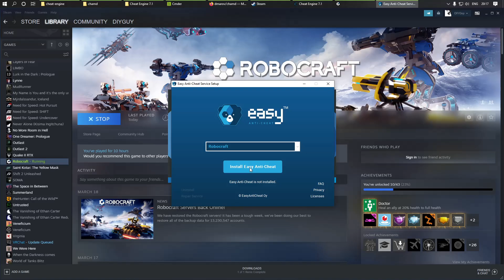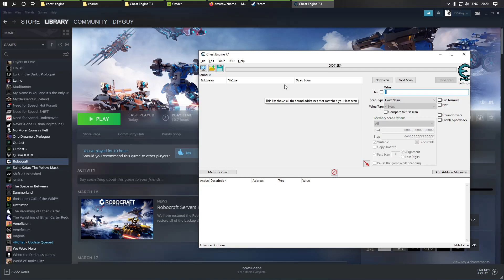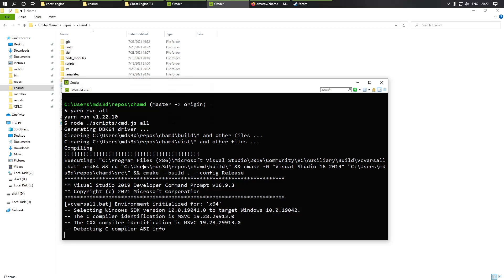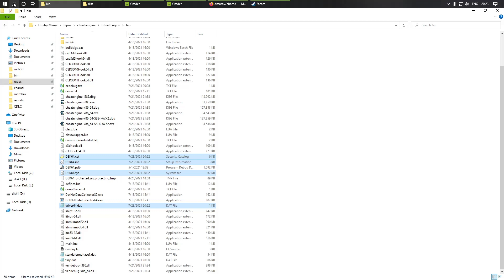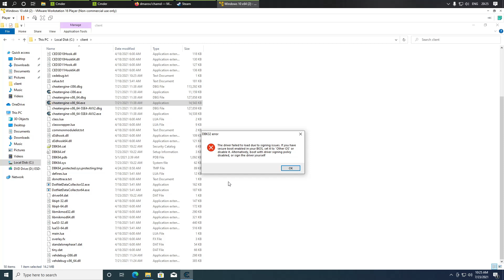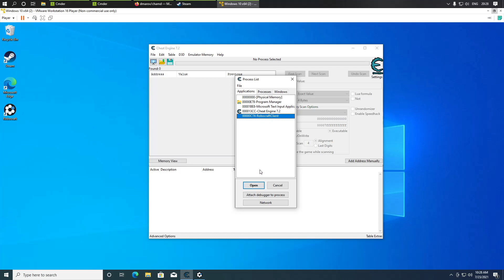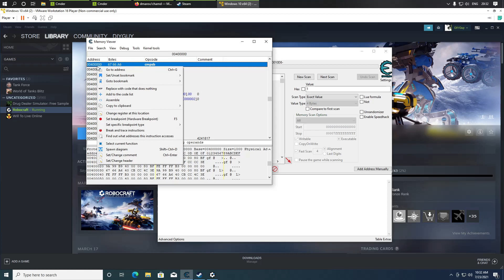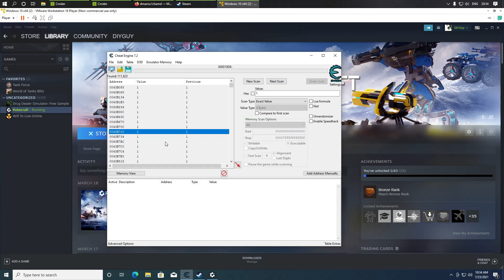How to bypass Anti-cheat and use Cheat Engine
Anti cheats designed to give us major headache. But not anymore.
You can easily create your own cheats even for games protected by kernel mode anticheat, such as Dead by Daylight, DOTA, Fortnite, etc. In this video I'll show you how to do it.